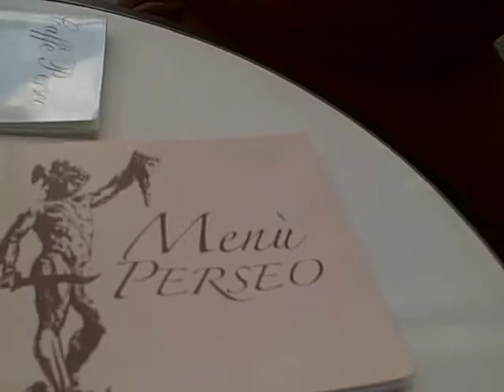Melancholy Tuesday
Today I took the train into Firenze on Tuesday, November 9, 2008.  I was feeling sadness regarding my father-in-law.  So glad I was able to see friends today.  It helped!  As well as my lunch with a view of the piazza!